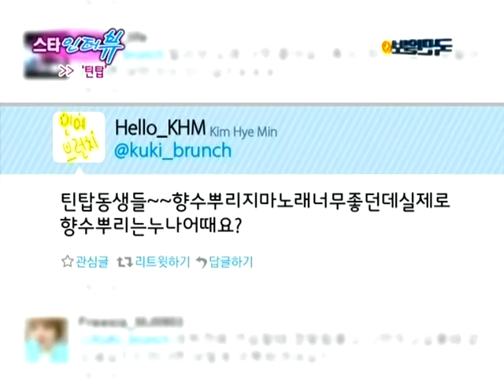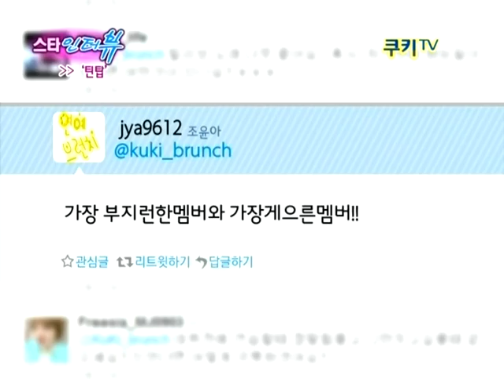110826 TEEN TOP - INTERVIEW AT 쿠키TV연예브런치